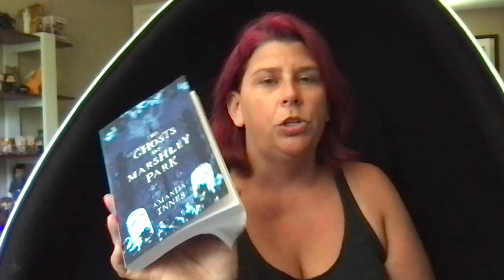Book Review: ANY WAY THE WIND BLOWS (Simon Snow #3) by Rainbow Rowell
SPOILERS. Nothing too detailed, but if you want to go into this book fresh, wait to watch this video after you've read it. My thoughts are still a bit scattered since I only just finished reading, but this video covers my overall issues (in no particular order).

I've heard/read that Rowell herself is problematic, but I haven't done a deep dive into how or why, so that's not addressed here. I also only briefly touch on some of the sexual identity issues this book brings up and how some readers feel like their representation has been dampened or taken away. I can't speak from experience, so I can only mention what those affected have said. (You'll hear glancing references to my personal identity and past trauma, but I choose not to speak in depth on those issues in public.)

In other news: THE GHOSTS OF MARSHLEY PARK is up for pre-order!

Put it on your Want To Read list on GR (and that way you'll know when the giveaway goes live!)